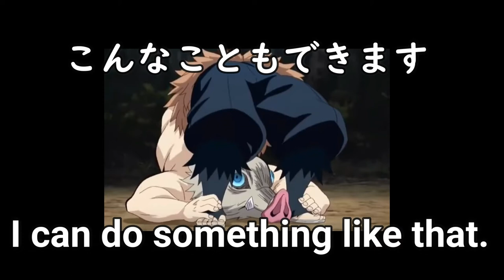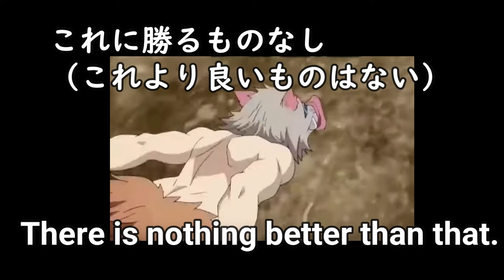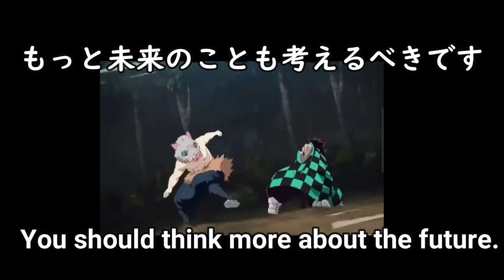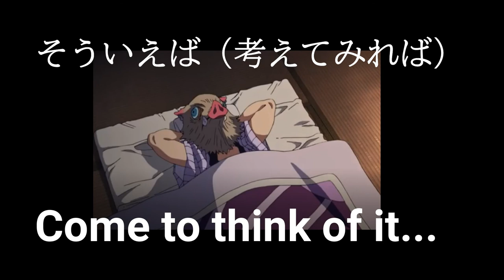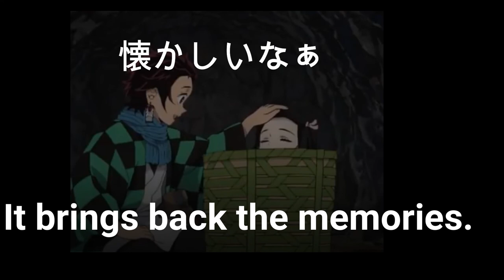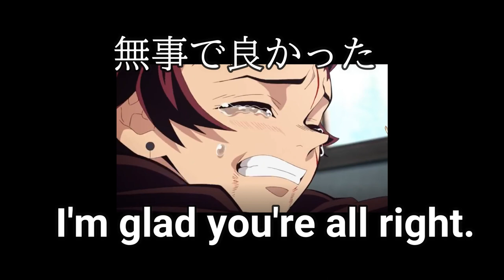⑥【鬼滅英語】英会話で使えるフレーズを反復練習しよう！鬼滅の刃の画像で右脳も使おう。後半には①②③④⑤のフレーズも入れました。覚えていますか～？是非チャレンジしてみてくださいね！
アニメ画像をキャプチャして使用させていただいています。
私が動画を投稿することで、広告収入を得ることはありません。
私の日本語が、ひどい訛りとぼんやり聞きにくくてすみません。。

反復練習シリーズの６回目です。今回は欲張って１２個もフレーズを入れてしまいました。伊之助を見ていたらどんどん増えてしまいました。これでトータル３９フレーズを覚えたことに（覚えること）になります！
繰り返して口に慣れさせたいですね(#^^#)

使える！と思うフレーズだけを選んでいます。言い方は何通りもあると思いますので、他にもたくさん正解がありますが、覚えやすいもので、より自然なものを選んでいます。今回もストーリの流れに沿って作ってみました。
質問がありましたら遠慮なくどうぞ！

鬼滅の刃
原作　吾峠呼世晴
アニメ制作　アニプレックス、集英社、ufotable